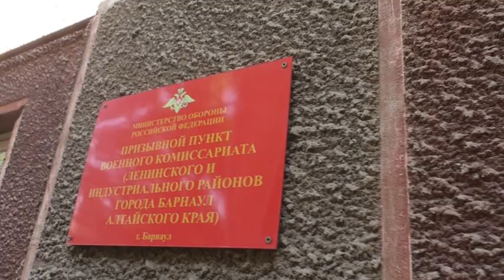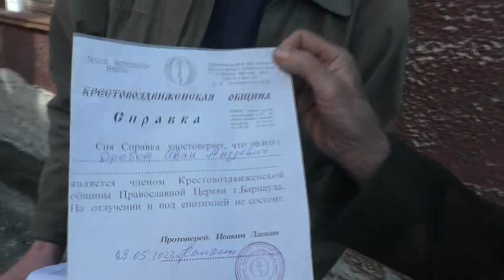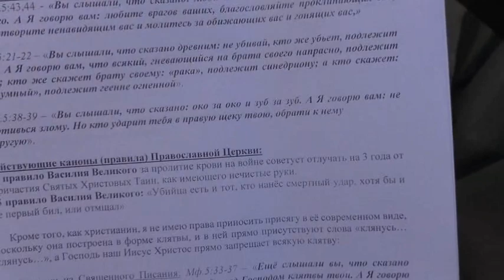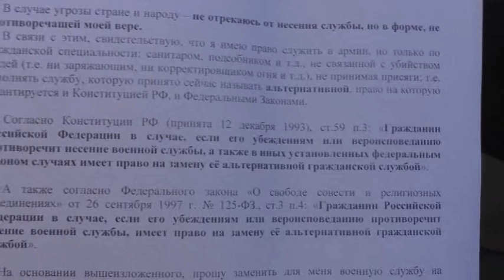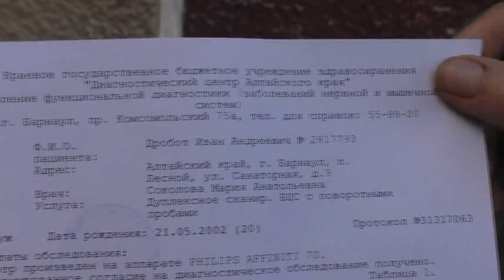На призывном пункте с опозданием на полгода. 07.06.2022